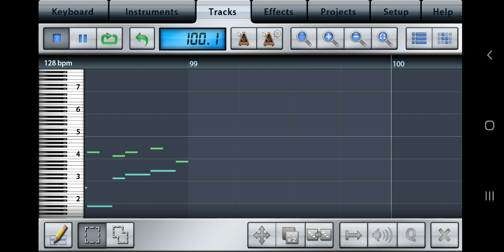[piano.ver]PIKASONIC - Forever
Artist
Genre
Title: Forever

- PIKASONIC 3rd piano.ver -